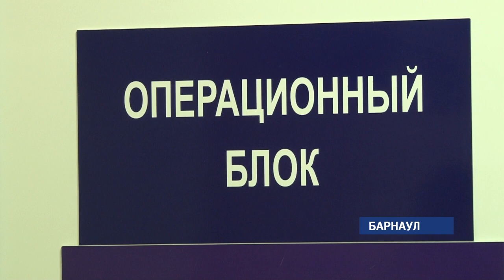Высокотехнологичная медицинская помощь стала более доступной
Этим летом в краевой офтальмологической больнице начали делать операции, за которыми раньше пациентам приходилось ездить в федеральные центры. Рассказывает Елена Кузовкина.